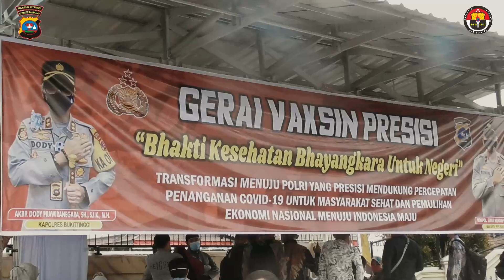Vaksin Untuk Herd Immunity, Gerai Vaksin Presisi Polres Bukittinggi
*Gerai Vaksin Presisi Polres Bukittinggi Melayani Seluruh Lapisan Masyarakat*

Bukittinggi – Selasa (31/8).

Polres Bukittinggi  membuka dan melayani masyarakat di Gerai  Vaksin Presisi tahun 2021, dan ini dilaksanakan sebagaimana instruksi Kapolri Jenderal Listyo Sigit Prabowo kepada seluruh jajaran di Polda, Polres dan Polsek untuk membuka gerai vaksin Presisi guna memfasilitasi dan mempercepat  pelaksanan Vaksin kepada masyarakat yang belum divaksin.

Kapolres Bukittinggi Akbp Dody Prawiranegara, SH, SIK, MH, mengungkapkan, Gerai Vaksin Presisi Polres tersebut sama sekali tidak dipungut biaya atau gratis bagi masyarakat yang ingin mendapatkan suntikan vaksin Covid-19.

Gerai vaksin Presisi sendiri dimulai di Polres Bukittinggi sejak hari ini  Selasa tanggal 31 Agustus 2021. pelaksanaannya mulai Pukul 09.00 WIB s/d Pukul 17.00 WIB, dan tempat pelaksanaan Vaksin di Polres Bukittinggi.

Kapolres Dody, gerai vaksin Presisi ini berlaku dan diperuntukkan kepada seluruh masyarakat tanpa syarat domisili. Dengan kata lain, warga yang beralamat dimanapun KTP nya dipersilakan datang ke kantor Polres Bukittinggi.

“Masyarakat silakan datang yang belum vaksin cukup bawa KTP saja atau kartu keluarga.  KTP se-Indonesia,” ujar Kapolres. Dan saat ini mulai umur 12 tahun keatas sudah bisa dilakukan Vaksin, maka kami mengundang masyarakat untuk hadir beramai-ramai menyerbu gerai vaskisn tersebut.

Menurut Dody, gerai Presisi dilaksanakan sebagai upaya mempertahankan kemampuan vaksinasi demi terwujudnya Herd Immunity atau kekebalan kelompok terhadap virus SARS-CoV-2 tersebut, dan sebagai Bhakti Kesehatan Bhayangkara untuk Negeri untuk Transformasi menuju Polri Yang Presisi mendukung percepatan penanganan Covid-19 untuk masyarakat sehat, dan pemulihan ekonomi nasional menuju Indonesia maju .(Humas ResBkt)